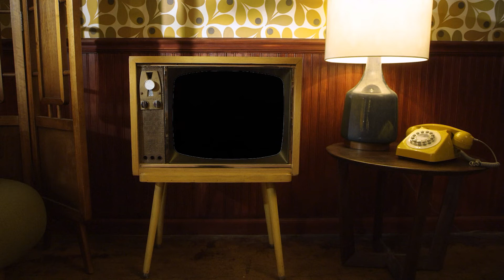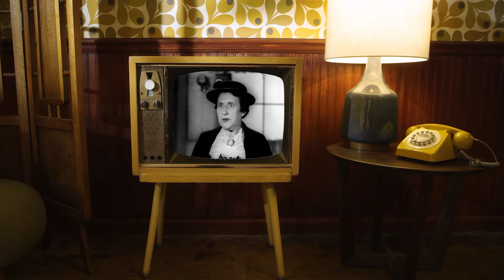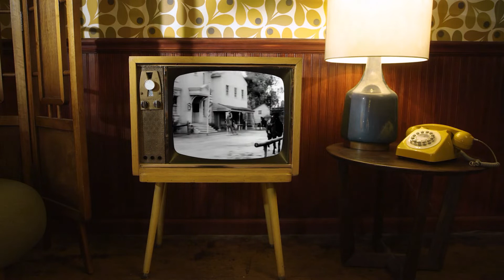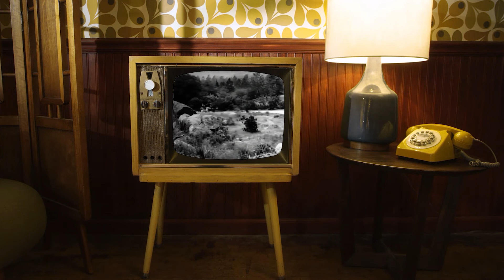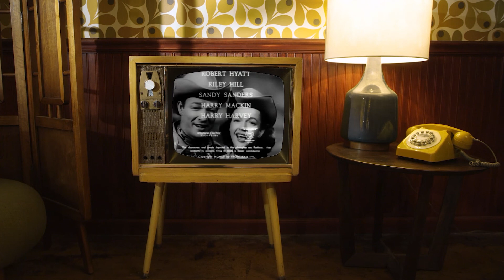1950s Roy Rogers Remastered 📺 Episode 6 📺 Badman's Brother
Several years before my dad passed away, he let me share in one of his favorite pastimes, watching old western TV shows and movies.

My dad lived a chaotic life through the depression, the war in Vietnam, civil rights, and raising a family of 6. When he invited me to watch westerns with him for the first time he told me it was the simplicity of the shows and the serenity of the environments that would help him relax and get to sleep at night.

You can imagine that a man having nightmares from war well into his old age had some trouble getting to bed now and then. These old timey shows and westerns would always step in to help him find rest.

Now, I find myself searching for the same peace as I have my own combat nightmares to deal with.

So, from two gladiators to whomever may watch this, we hope it helps you find peace and rest just like it did for me and my old man.

Today's Show: Roy Rogers Episode 8 - The Desert Fugitive

More About The Roy Rogers Show

"The Roy Rogers Show" was a Western television series that aired on NBC from 1951 to 1957. It starred Roy Rogers, a popular singer and actor known as the "King of the Cowboys," and his wife Dale Evans, also a singer and actress. The show featured a mix of singing, comedy, and action as Roy and Dale, along with their sidekicks Pat Brady and Gabby Hayes, got into various adventures and protected the residents of their ranch, the "Circle R," from bad guys.

The TV show follows Roy and his gang through the adventures of western life and the obstacles that the citizens of Mineral City are facing. The series was very successful and it was produced by Roy Rogers Production Company, where Roy was heavily involved in the creative process, from the stories to the musical numbers.

The show was very popular in the 1950s and helped cement Roy Rogers' status as a cultural icon of the American West. The show also featured Roy's horse Trigger and his dog Bullet, both of which were also popular characters on the show. The show ran for 100 episodes over 6 seasons and was a major contributor to the popularity of the Western genre in television during this period.

It was also significant as one of the first family-friendly Western series that depicted a strong moral code and upheld traditional values, which resonated well with viewers. The show was particularly popular with children and many of the episodes included educational segments on topics such as safety, wildlife conservation, and respect for the natural environment.

The show also featured a number of musical performances by Roy and Dale, as well as other guest singers and musicians. The show was popular with both children and adults and helped to establish Roy Rogers as a cultural icon of the American West.

In addition, The Roy Rogers Show, was also known for its diverse and inclusive casts and storylines which is not typical for the Western genre during the time. it featured a number of non-white characters, including Hispanic and Native American characters, who were depicted as fully realized, complex individuals with their own hopes and struggles.

In conclusion, The Roy Rogers Show was a popular and influential Western television series in the 1950s. Starring the popular "King of the Cowboys," Roy Rogers and his wife Dale Evans it featured mix of singing, comedy, and action. It was one of the first family-friendly Western series that depicted a strong moral code and upheld traditional values, which resonated well with viewers and was known for diverse and inclusive casts and storylines which is not typical for the Western genre during the time.